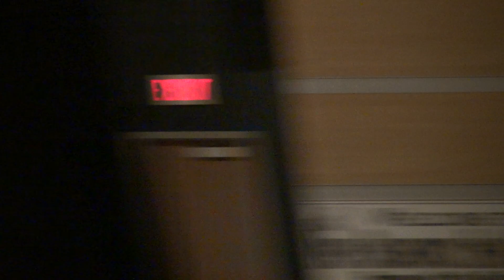New Brunswick Board of Education Budget Meeting - 3/26/19